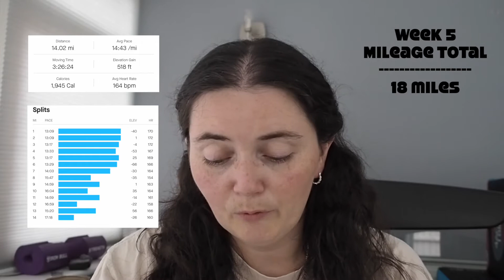Week 5 Training Recap for London Marathon | The Week The Wheels Fell Off...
In this video, I will be recapping my 4th week of marathon training with a  breakdown of all the runs and mileage i've done this week.

Discount code: DRYDEN for 25% off purchase *for clarity, I do earn £5 commision if someone uses my code to purchase curraNZ at no extra cost to you and this will be put back into channel content production.

Timestamps:
0:00 - Intro
2:12 - Run1 Update
4:30 - Run2 Update
14:54 - Outro

Have a great day! x

-- EQUIPMENT IM USING --
Sit Down Camera/Photos: Olympus Pen EPL7*
Hama Star 63 Tripod*
Ring Light*

Action Cameras:
Insta360 One R*
Insta 360 Invisible Selfie Stick*

This means I get a small compensation if a purchase has been made via the link, this comes at no extra cost to you and really helps with the running of this channel. :)